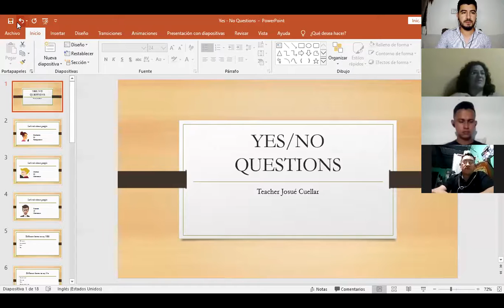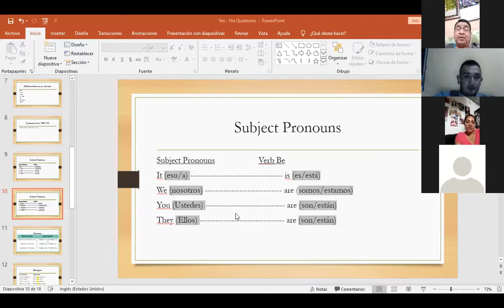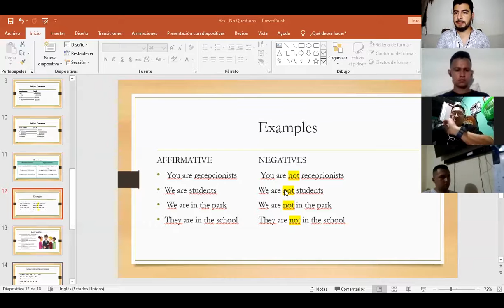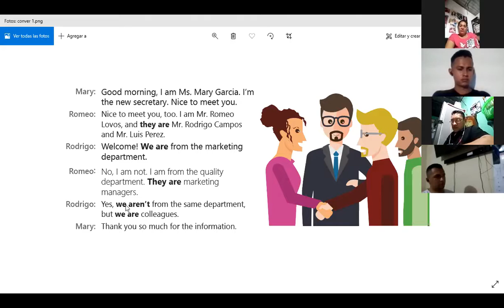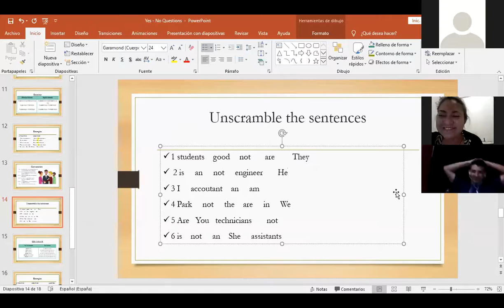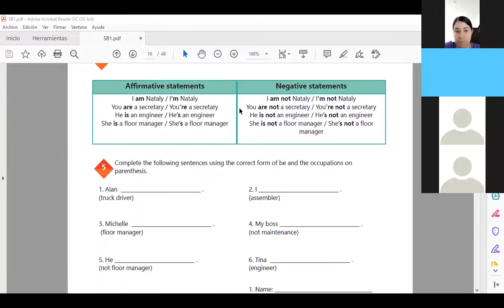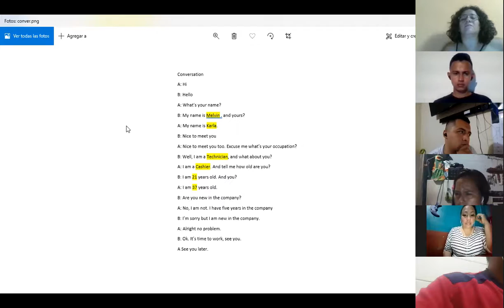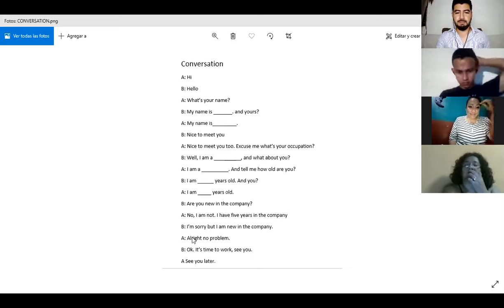Ingles Corporativo- Videoconferencia #1 Yes-NO Questions